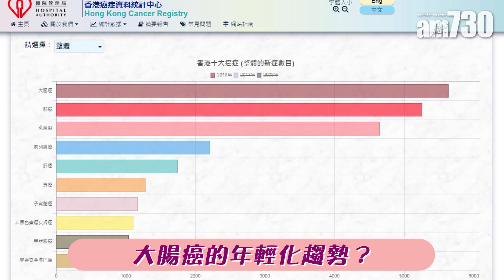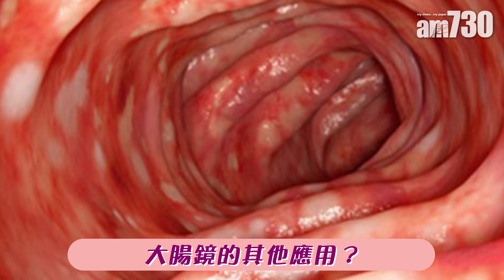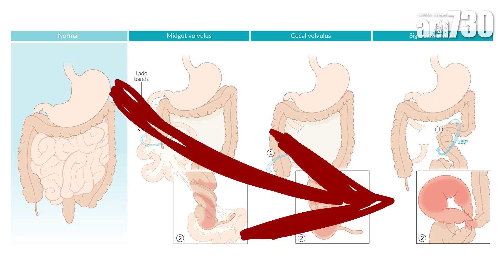大腸鏡應用 篩查之外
除了大腸癌篩查外，大腸鏡對於治療其他腸道疾病亦相當重要，例如原發性大腸炎、結直腸炎或結腸炎，這類病人因為自身白血球攻擊大腸黏膜而出現炎症，會有肚痛、大便稀爛，嚴重甚至會有便血的徵狀，如果及早發現和治療可以避免惡化。另外如憩室病，大腸鏡可以將出血的憩室用夾仔幫助止血。

bmgproductionmusic